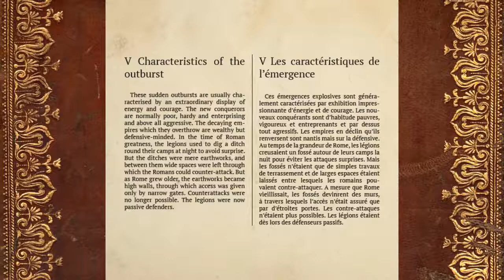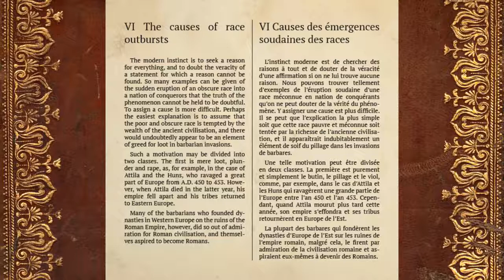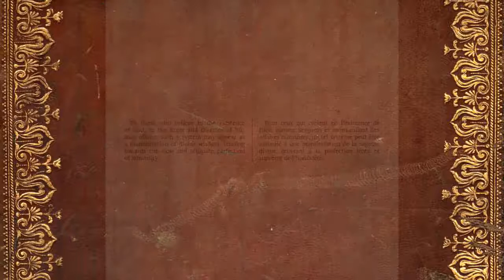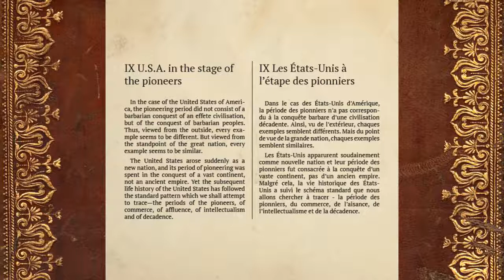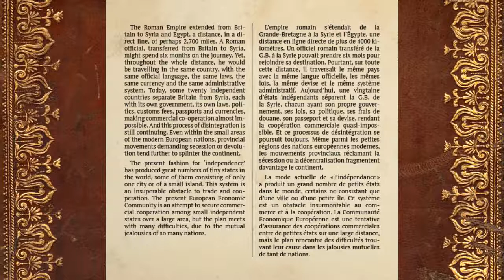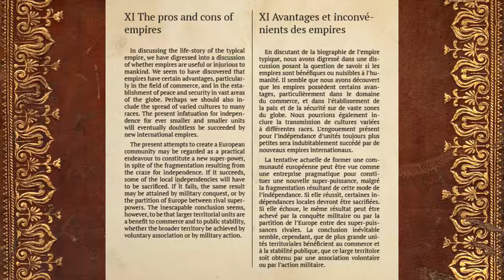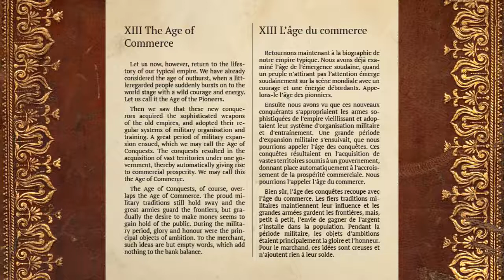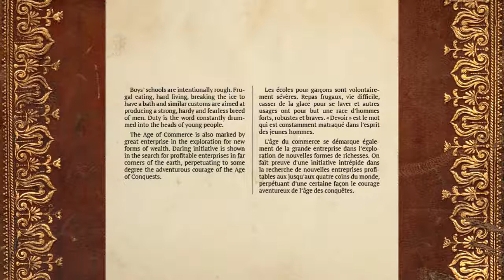[ livre audio ] Le Destin des Empires - chapitres V à XIV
L'histoire se répète, mais nous ne semblons pas en tirer de leçons. Dans cet essai, l'auteur suggère que notre étude de l'histoire est biaisée et incomplète. Seulement en l'abordant comme l'histoire de l'humanité pourrons nous en tirer une vraie compréhension.
L'auteur compare différents empires de différentes époques et en déduit qu'ils ont tous une trajectoire, un parcours similaires.

D'avance, pardon pour les erreurs que je n'aurai pas relevées à la relecture.